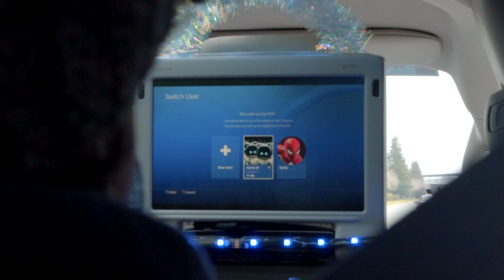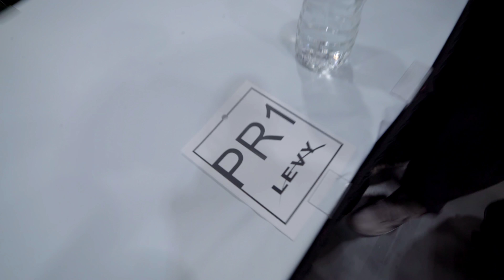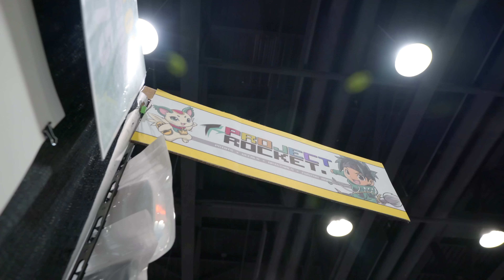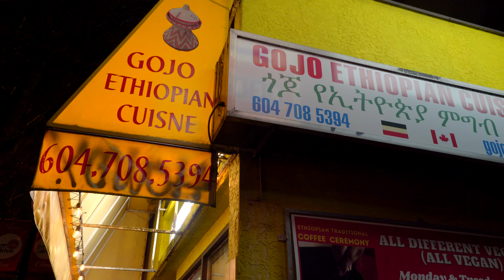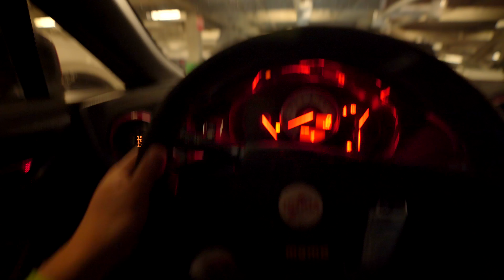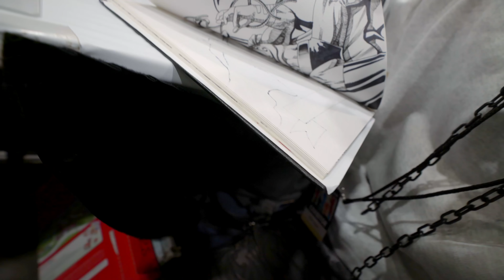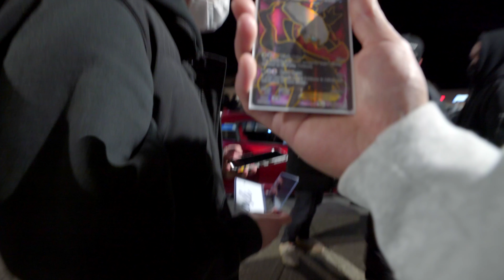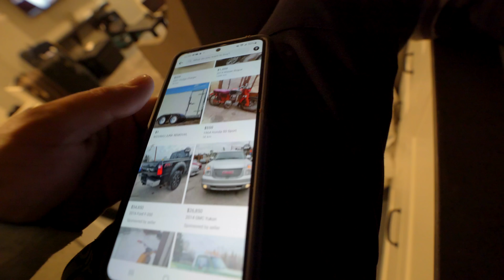GAVE ME HIS CAR FOR THE WEEKEND!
MY RENTAL VEHICLE IS TOO SICK! Little glimpse of how I make a living traveling. Consider this like a filler in anime. Being back in Vancouver is always good vibes.

GET ALL MY GEAR //
Lens | Sony - FE 16-35mm F2.8 GM Wide-Angle Zoom Lens

Ground Slider | NEWER

Birdy C
11700 Sarcee Trail